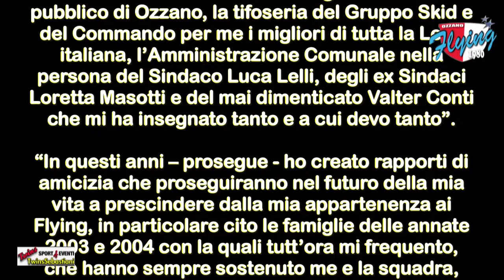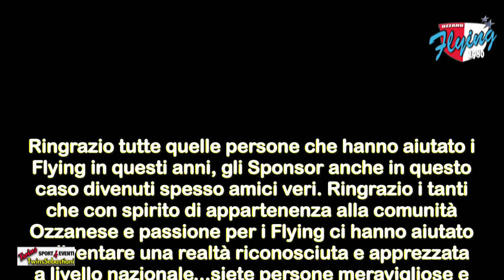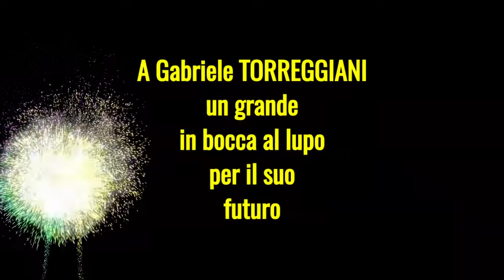SI SEPARANO LE STRADE DEI NEW FLYING BALLS E DEL VICE PRESIDENTE TORREGGIANI 23/06/2022